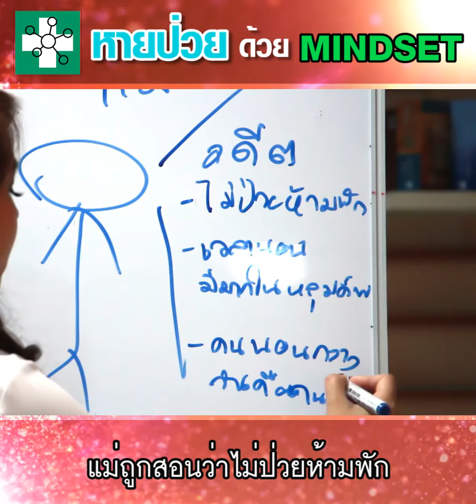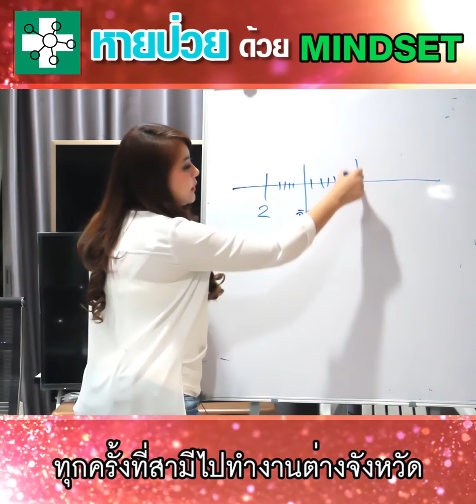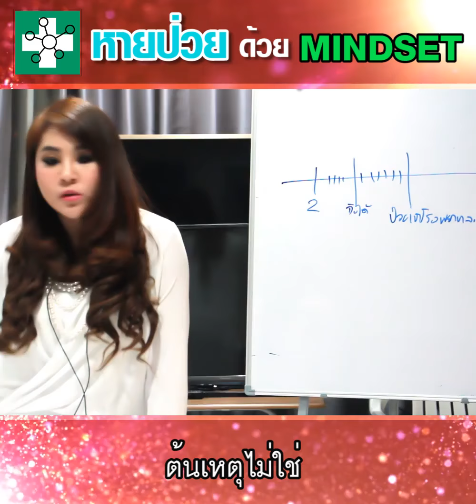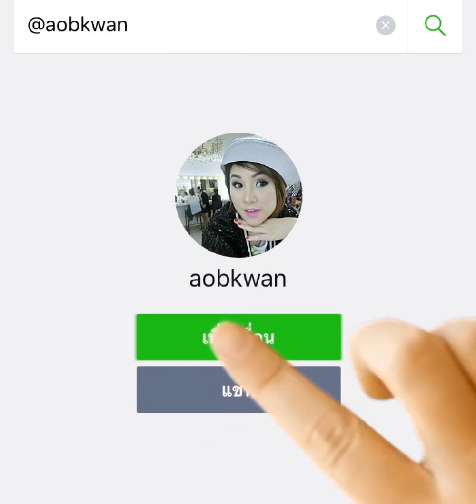ปลดล็อคใจให้หายป่วย (กฏแรงดึงดูด,NLP)